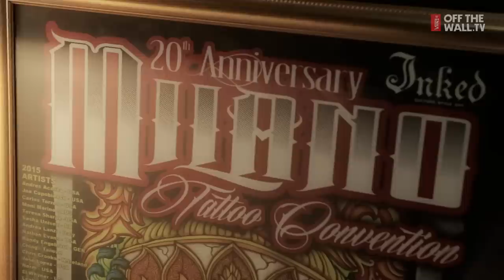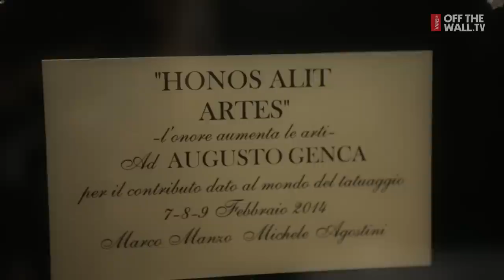Vans Ink Art Chronicles with Ago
Ago Interview